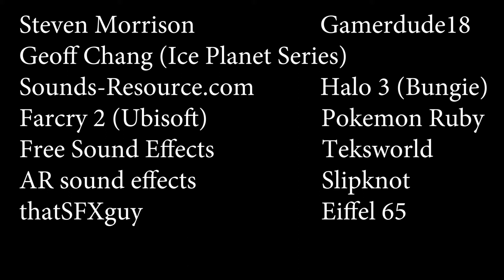The Escape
It sucks when you are forced into the position of ''Base Manager''
It's even worse when you are alone...